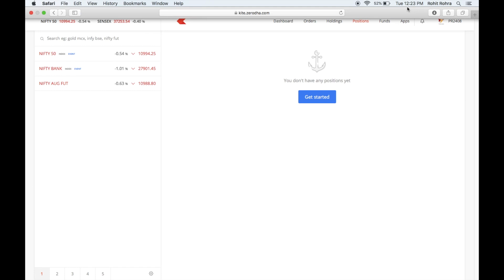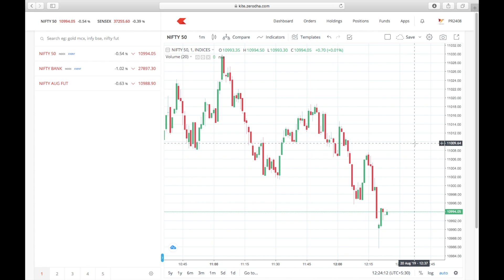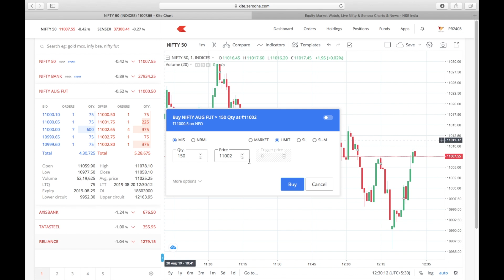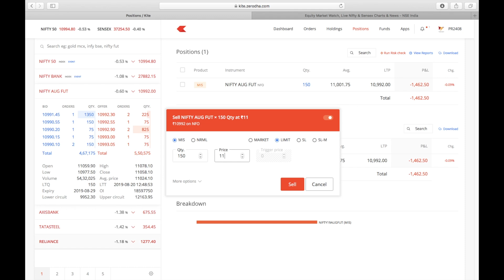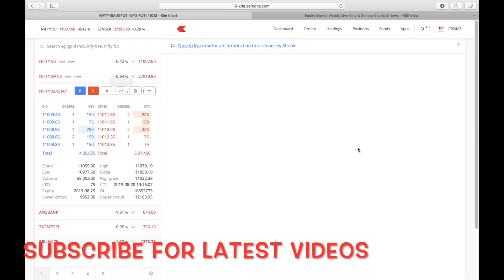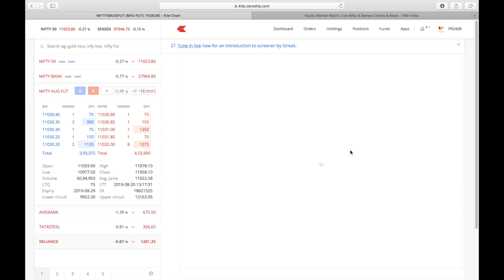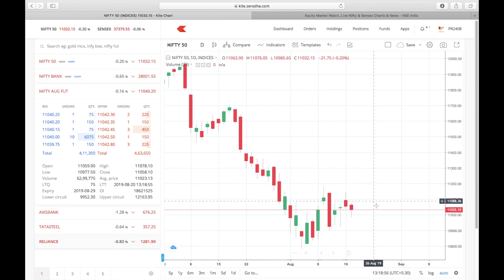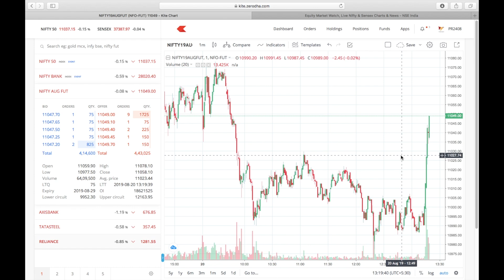LIVE INTRADAY TRADING|| 20 AUGUST 2019